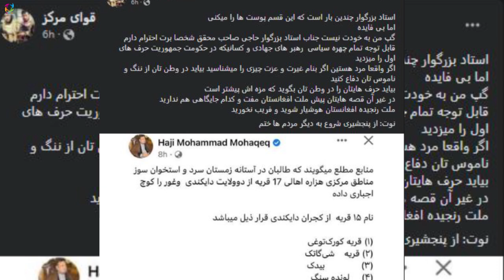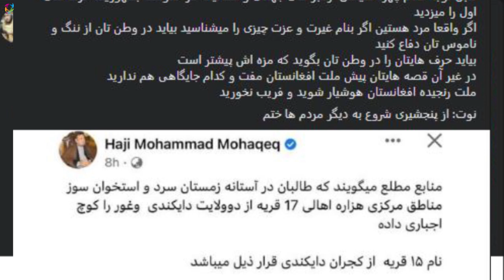عاجل مخــ.ـ.ـ.ـابره مستقیم فرمــ/ــانده حسیب قـ.ـ.ـ.ـوای مرکز به محقق